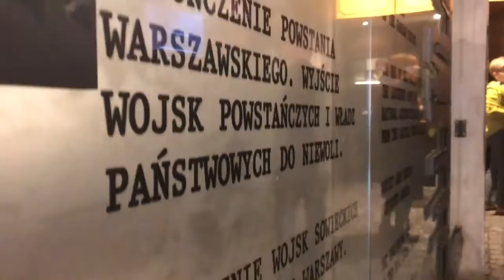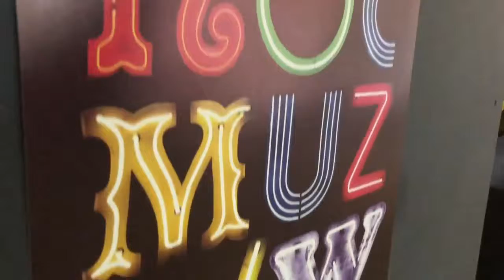Noc Muzeów 2019 w Warszawie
NOC MUZEÓW! ⚔🛡⚰☎📺🧹 🌙🌙🌙☀🌔🌔🌔

Zobaczcie jak przebiegała jedna z najciekawszych akcji w roku - Noc Muzeów!

Bądźcie z nami także na innych kanałach! ⬇ 🇵🇱🌎